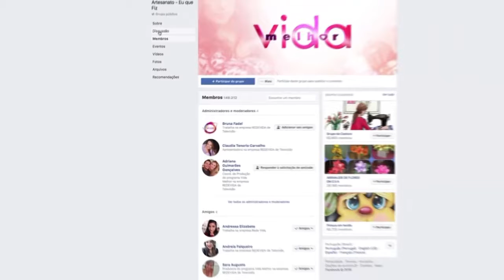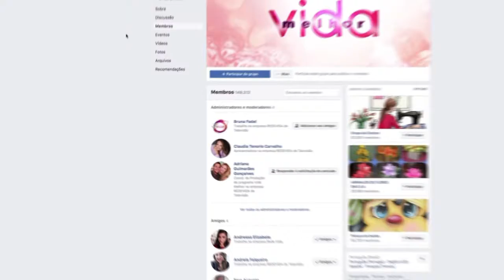Eu que fiz! - Vida Melhor - 28/09/18